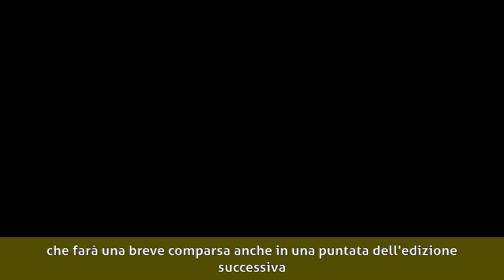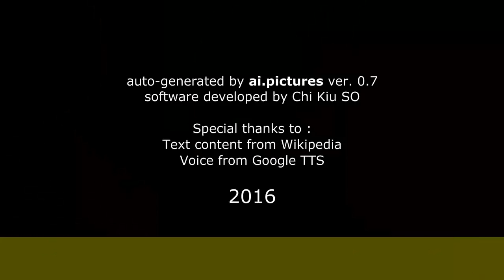Francesco Paolantoni - Televisione